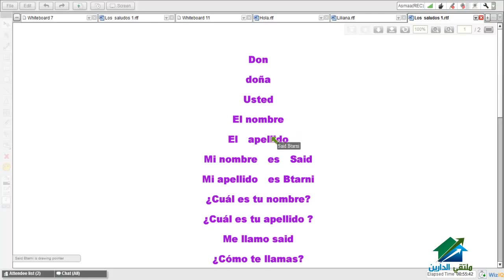Los saludos 2 | اللغة الأسبانية م 1| أكاديمية الدارين